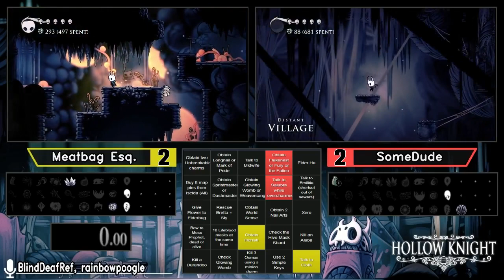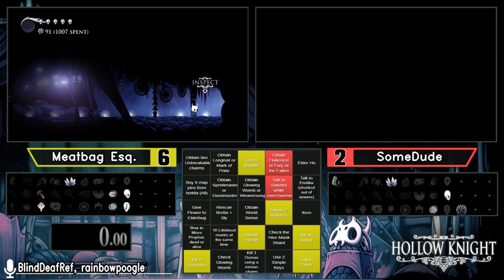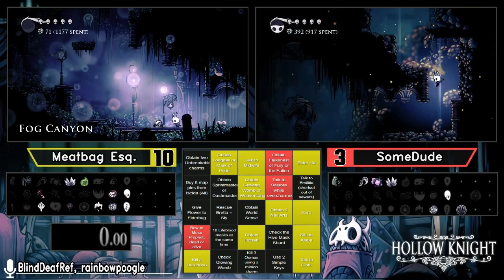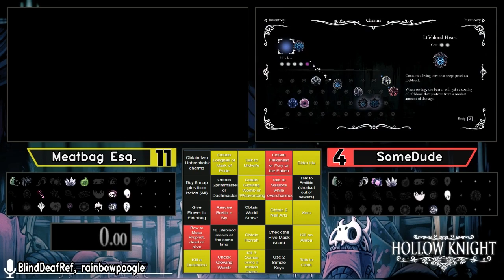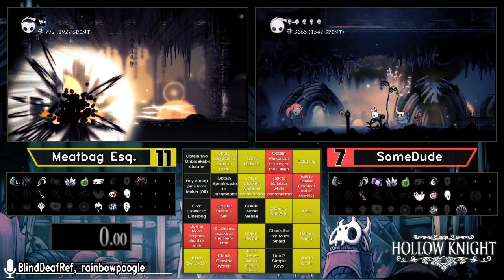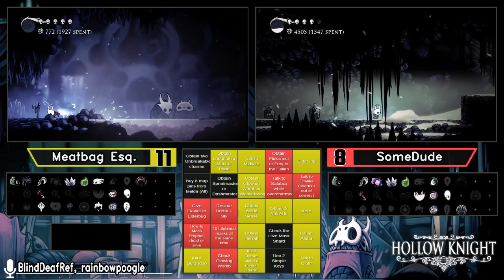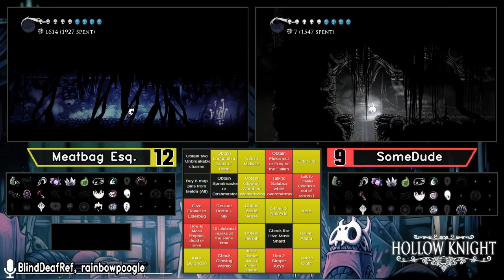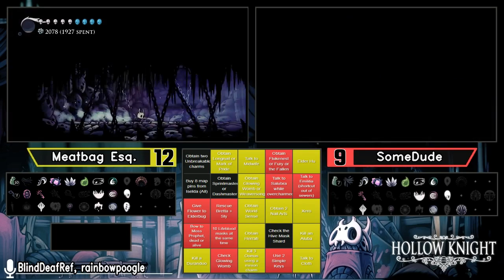SomeDude vs Meatbag Esq. . Hollow Knight Lockout Bingo Tournament 2020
Hollow Knight Randomizer Lockout Bingo Tournament 2020